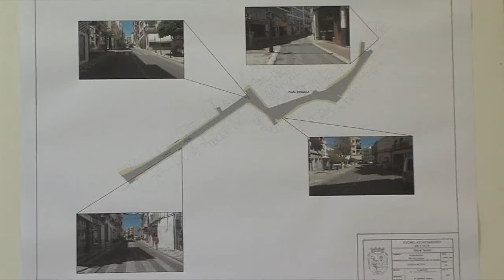PUNTO INFORMACIÓN 260917 NOT1